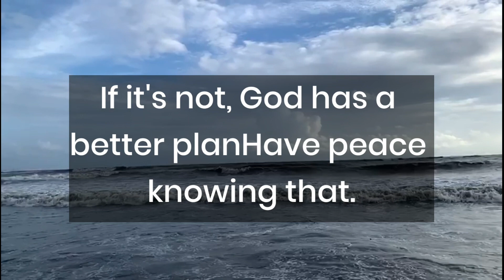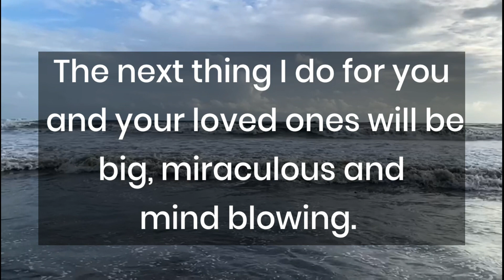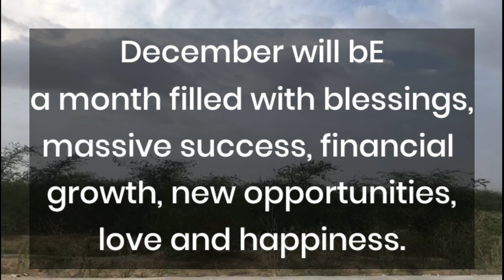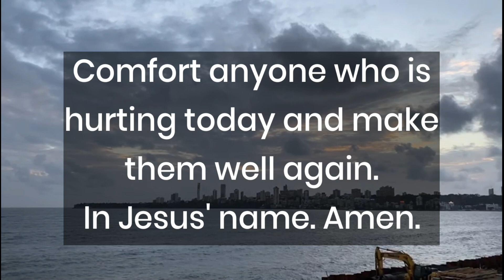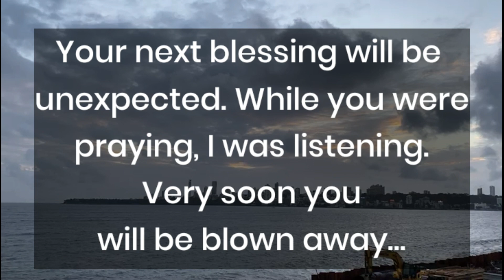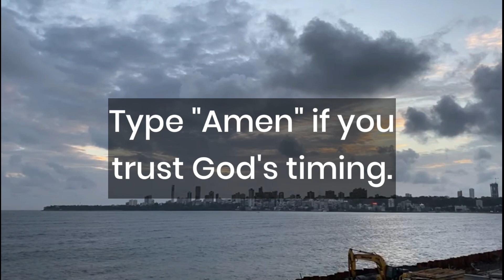In December You're Not Reading This By Accidently😇 God message for you✨ God's blessings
@LOA Tips